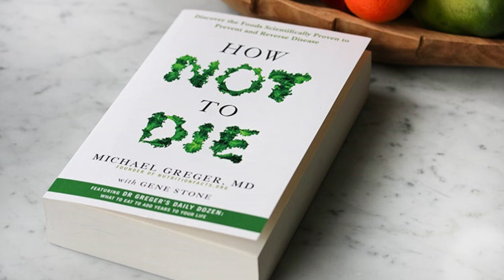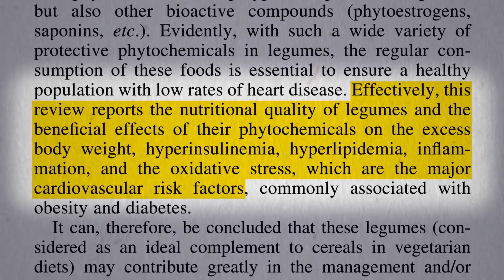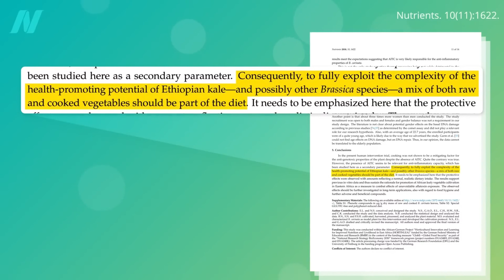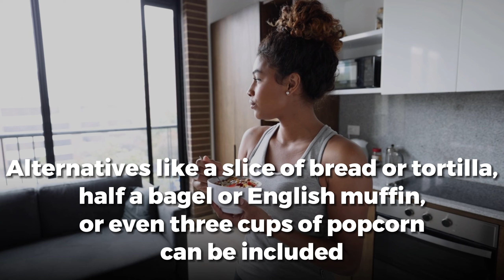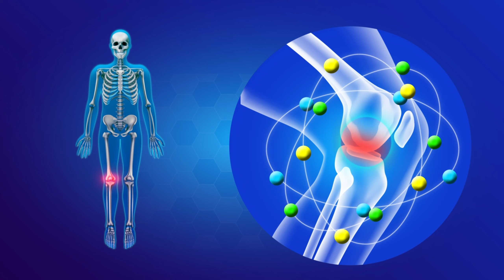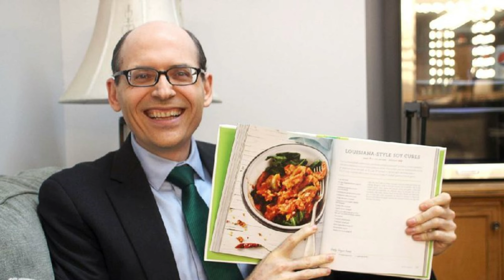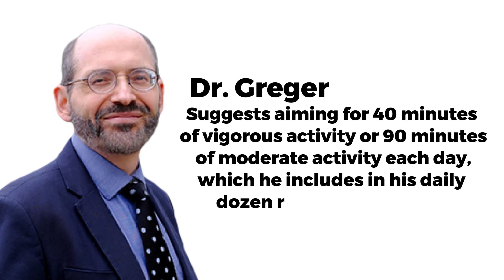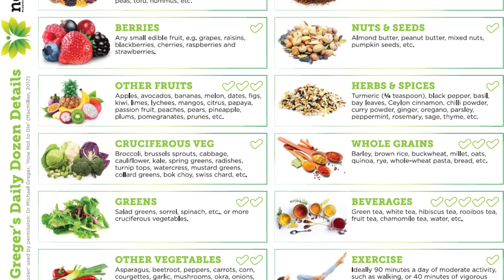These 12 FOODS Kill Disease & LIVE LONGER 🔥 Dr. Michael Greger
In today’s video, we will take a closer look at Dr. Greger’s ‘Daily Dozen’, a diet of the healthiest foods and servings that you should try to consume everyday. We will also dive into the extensive health benefits that these foods offer.

Explore Dr. Greger's books! 👇📚
📚How Not To Die
📚How Not to Die Cookbook
📚How Not to Diet
📚How Not To Age